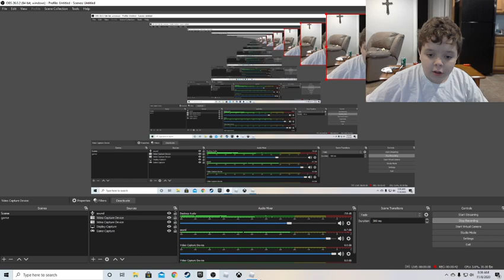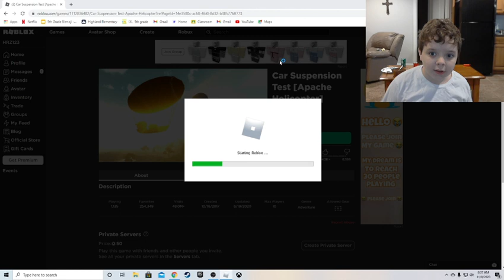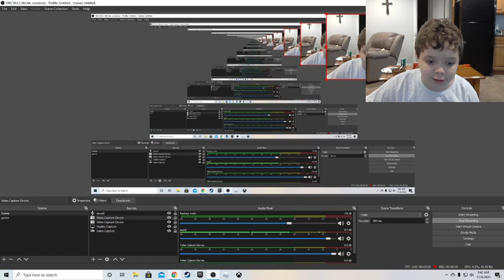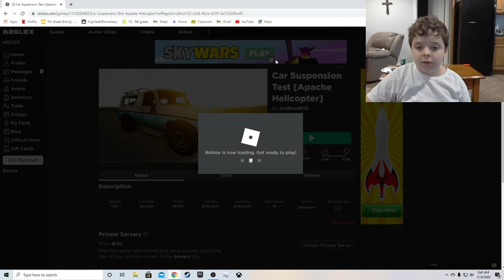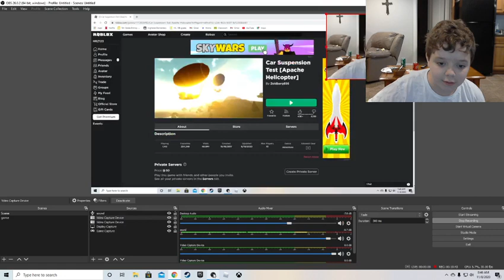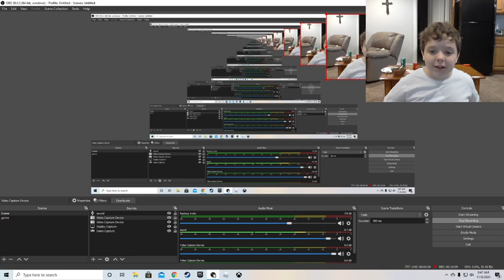half sundays two!!!!!! epic police chase ft.mathew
half Sundays two